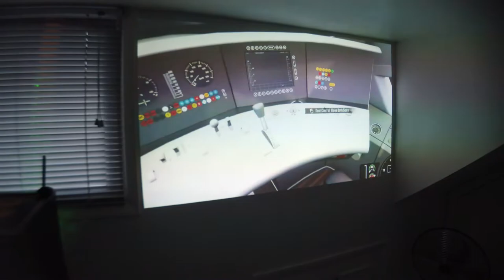Thursday comedy vlog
just a Thursday vlog with tow of my favourite comedians